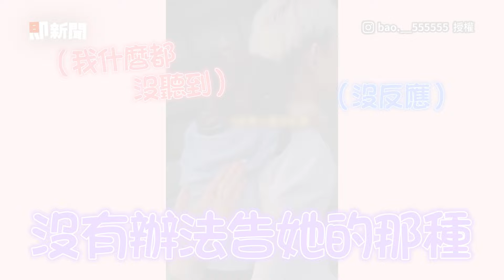女兒緊抓爸背後：妳老公先借我 媽無奈「合法小三」沒法告🤣｜萌娃｜前世情人｜搞笑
☑影片授權：IG／bao.__555555